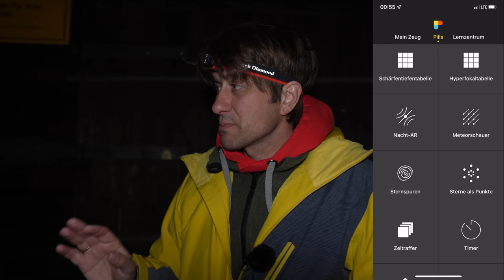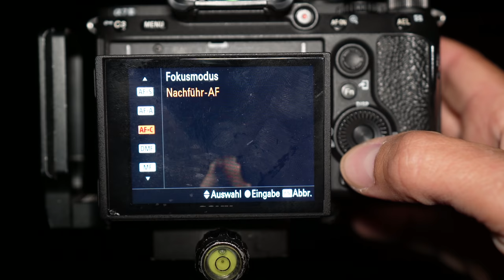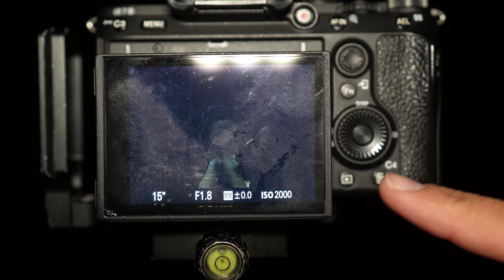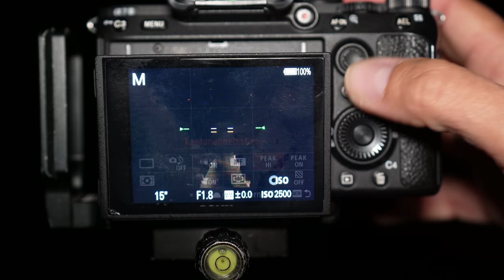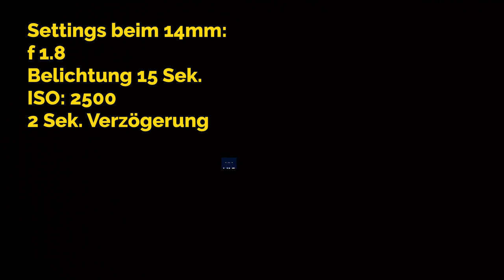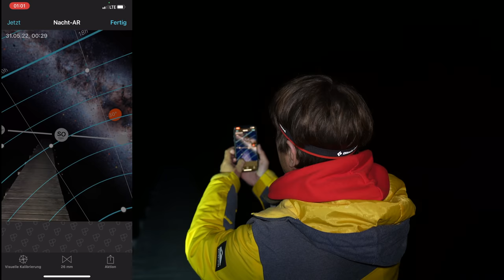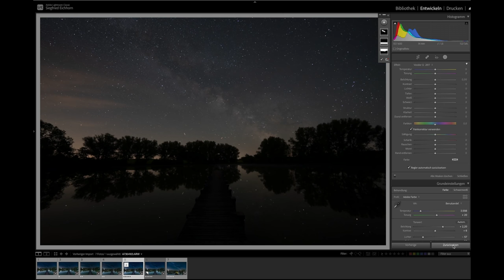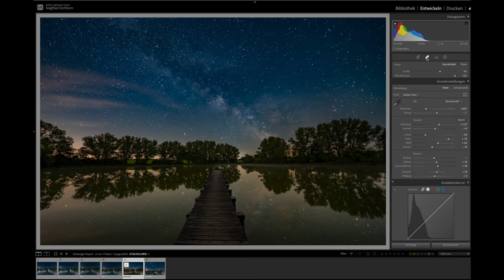Motivation Milchstraße fotografieren - Einfach erklärt mit Gewinnspiel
Das Video richtet sich an Dich wenn Du gerne bei Tag Landschaften fotografierst und jetzt auch anfangen möchtest, in der Nacht Sterne oder auch die Milchstraße zu fotografieren. Ich erkläre für Anfänger was man dazu braucht und gehe die Einstellungen an der Kamera durch. Am Ende zeige ich Dir noch die Lightroom Bearbeitung und mit viel Glück gewinnst Du ein super Nachtobjektiv von Samyang 14mm für die Sony A7 Kamera.

Das Milchstraßen Preset für Lightroom Classic kannst Du hier für einen schmalen Taler erwerben

Hinweis:
Das Gewinnspiel steht nicht in Verbindung zu YouTube. YouTube ist insbesondere nicht Veranstalter, Sponsor, Unterstützer oder Organisator dieses Gewinnspiels. Informationen werden ausschließlich durch den Betreiber und nicht durch YouTube bereitgestellt. Mit der Teilnahme am Gewinnspiel erklärt der Teilnehmer, dass er gegenüber YouTube keine Ansprüche geltend machen wird, die im Zusammenhang mit dem Gewinnspiel stehen und er YouTube insoweit freistellt. Der Betreiber des Gewinnspiel ist Siegfried Eichhorn, Renkenstr. 21, 82266 Inning

Das Gewinnspiel beginnt am 03.06.22 und endet mit der Veröffentlichung des nächsten Videos, spätestens am 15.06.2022

Teilnahmebedingungen:
Teilnehmen dürfen alle Nutzer, die das 18. Lebensjahr überschritten haben und in Deutschland wohnen. Der/die Gewinner(in) wird per Zufallsgenerator ermittelt und im Anschluss im nächsten YouTube Video bis spätestens zum 15.06. bekannt gegeben. Die Teilnehmer sind damit einverstanden, dass sie nach Ablauf des Gewinnspiels nach Auslosung in einem Kommentar bekannt gegeben werden. Die bereitgestellten Daten werden lediglich für die Kontaktierung des Gewinners und die Verwaltung des Gewinns verwendet. Fragen, Anregungen und Beschwerden sind daher ausschließlich an den Betreiber zu richten. Darüber hinaus darf der Betreiber  den Teilnehmer per E-Mail kontaktieren. Im Fall eines Verstoßes gegen die Teilnahmebedingungen oder beim Versuch technischer Manipulation kann der Betreiber bestimmte Teilnehmer von der Aktion ausschließen. In einem solchen Fall können Gewinne auch nachträglich entzogen und zurückgefordert werden. Für die Korrektheit der angegebenen Kontaktdaten ist der Teilnehmer selbst verantwortlich. Im Fall einer unkorrekten Zuordnung der Sachpreise aufgrund fehlerhafter Datenangaben entfällt der Gewinnanspruch. Der Betreiber ermittelt und benachrichtigt den Gewinner nach Ende der Aktion. Sobald der Gewinn an den Transportdienstleister übergegangen ist, liegt die Gefahr der zufälligen Verschlechterung und des zufälligen Untergangs beim Gewinner. Technische oder sonstige Probleme, die außerhalb seines Einflussbereiches liegen, unterliegen nicht der Haftung durch den Betreiber. Durch die Teilnahme an der Aktion akzeptiert der Teilnehmer diese Teilnahmebedingungen.

Schlussbestimmungen:
Ausschließlich anwendbares Recht ist das Recht der Bundesrepublik Deutschland. Diese Teilnahmebedingungen, einschließlich der Gewinnspielmechaniken stellen die abschließenden Regelungen für die Aktion dar. Sollten einzelne Bestimmungen dieser Teilnahmebedingungen ungültig sein oder werden, bleibt die Gültigkeit der übrigen Teilnahmebedingungen unberührt